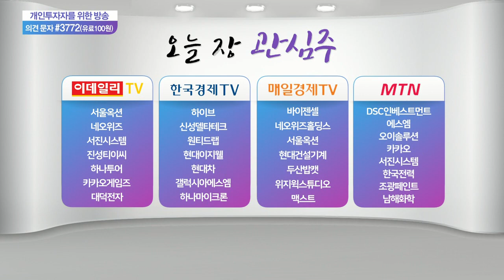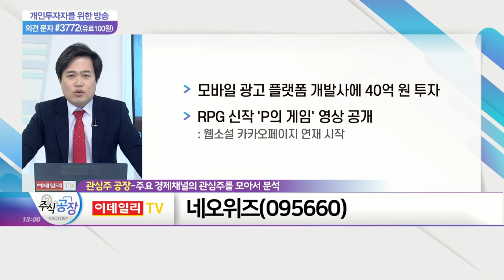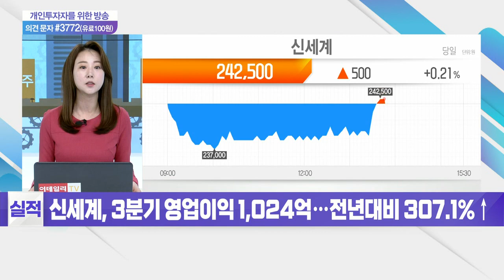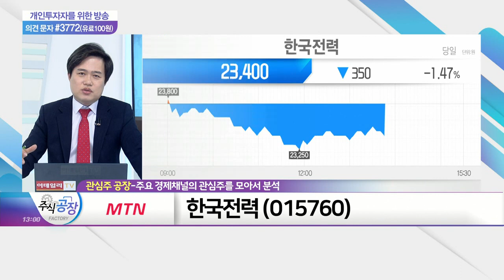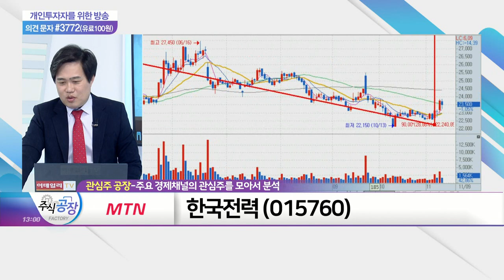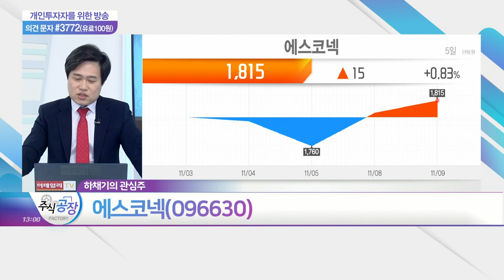네오위즈, 두산밥캣, 한국전력, 에스코넥_관심주 공장 (20211109)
- '게임 셧다운제' 폐지 수혜 기대
- 게임 업계 'NFT' 사업 진출: 게임업계, 메타버스 선점
- 모바일 광고 플랫폼 개발사에 40억 원 투자
- RPG 신작 'P의 게임' 영상 공개: 웹소설 카카오페이지 연재 시작

- 건설기계 및 농업·조업용 소형 장비 등 생산·판매
- 바이든 인프라 법안 통과 수혜 기대: 미국 시장 매출 비중 70%
- 대규모 판가 인상 진행

- 브라질 정부, 원자력 발전소 증설 계획
- 한수원, 폴란드 신규 원전 수주 '사활'
- 美 콜로라도 30MW 태양광 발전소 운영

에스코넥(096630)
- 삼성전자 '기어 VR'에 금속 부품 공급
- 폴더블폰 '힌지' 생산
- 삼성SDI 1차 벤더… 2차전지 CID 생산·납품: 삼성SDI·리비안에 배터리 납품
- 자회사 '에코하이테크' 통해 수소 사업 영위